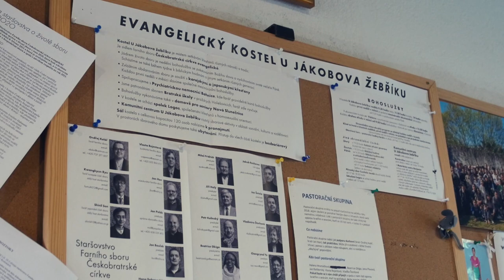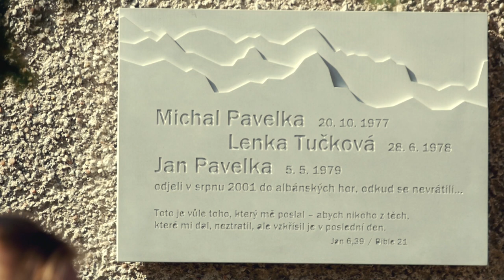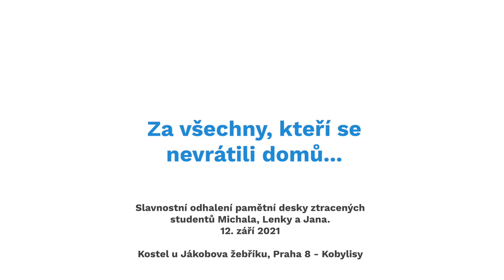Pamětní deska třech ztracených studentů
Právě uplynulo 20 let od výpravy studentů Lenky Tučkové
a bratrů Pavelkových do albánských hor, odkud se dodnes
nevrátili a oficiální pátrání je stále bez konkrétního výsledku.

V pražských Kobylisích na zdi Kostela u Jákobova žebříku můžete najít pamětní desku věnovanou právě těmto třem ztraceným studentům.

Deska byla odhalena 12. září 2021.